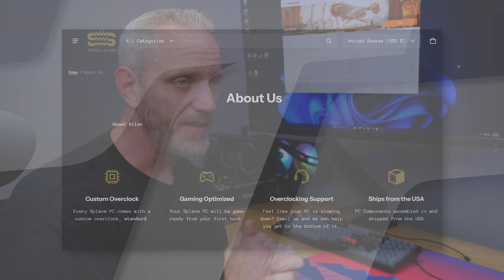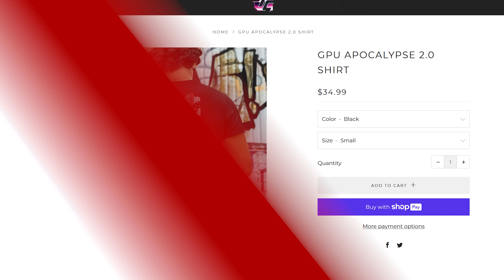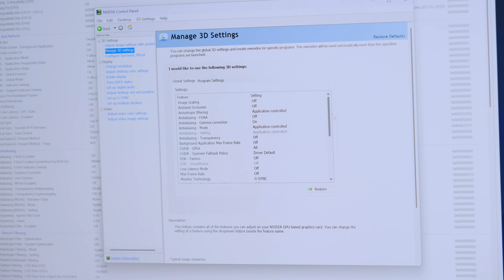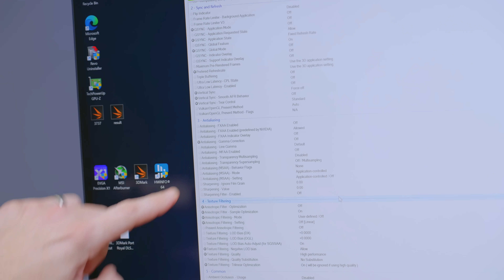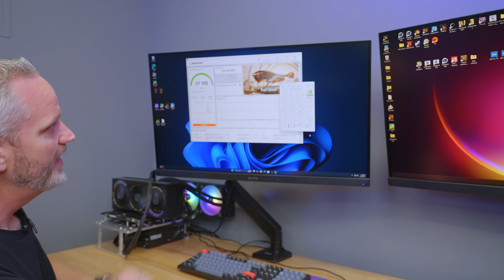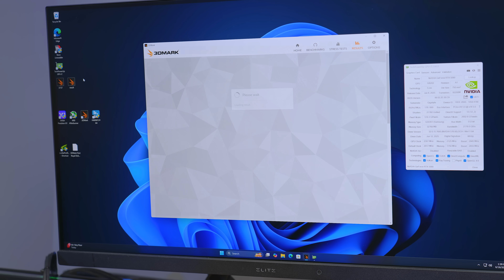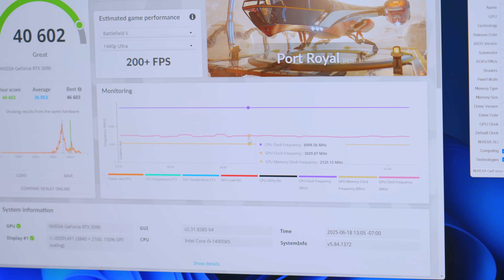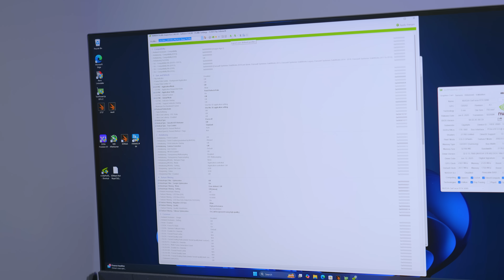This setting gave us HUGE performance gains!! Check yours now!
Our 14900k was scoring VERY low. until we discovered this one setting causing us major isues! Check this now!